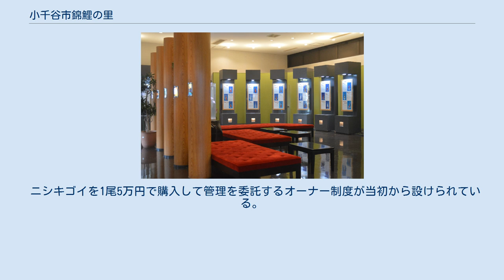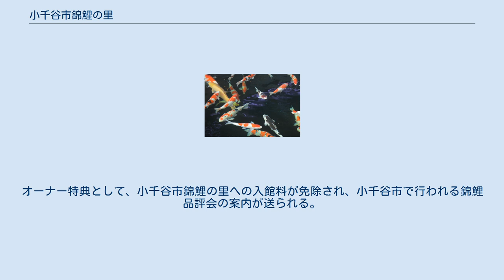小千谷市錦鯉の里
小千谷市錦鯉の里（おぢやしにしきごいのさと）は、新潟県小千谷市城内一丁目8-22にあるニシキゴイの展示施設。
ニシキゴイに関する世界で唯一の展示施設である。
 1989年（平成元年）10月、観賞棟・展示棟からなる錦鯉会館と錦鯉公園、イベント広場を兼ねた駐車場を備えた施設として開館した。
 小千谷市や隣接する長岡市山古志地域を含む二十村郷と呼ばれる地域はニシキゴイ発祥の地であり、2017年（平成29年）5月5日にはニシキゴイが新潟県の鑑賞魚に指定されている。
 屋内鑑賞池のニシキゴイ ニシキゴイに関する資料や映像が見られる資料展示室、面積268m2のニシキゴイの屋内鑑賞池のある鑑賞棟、約120匹のニシキゴイが泳ぐ池などが配置された面積1,934m2の日本庭園で構成される。
屋内鑑賞池では約40品種約150匹のニシキゴイが泳ぐ。
ニシキゴイは春から秋にかけて土の池で養殖を行うため、産地では澄んだ水を泳ぐ姿を間近で見ることができないが、錦鯉の里では通年でニシキゴイの鑑賞ができる。
鑑賞池のニシキゴイに対して餌やりを行うことも可能である。
 ニシキゴイを1尾5万円で購入して管理を委託するオーナー制度が当初から設けられている。
購入したニシキゴイが病気で死亡した場合、購入から1年以内なら同品種を無償で保障される。
購入から1年以上経過したら、オーナー資格が消滅し、ニシキゴイの搬出は自由となる。
オーナー特典として、小千谷市錦鯉の里への入館料が免除され、小千谷市で行われる錦鯉品評会の案内が送られる。